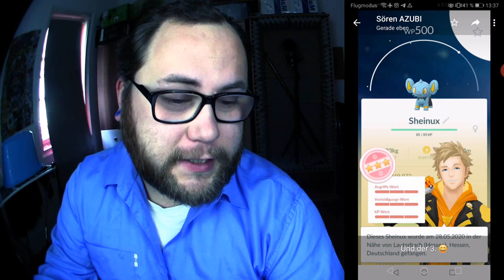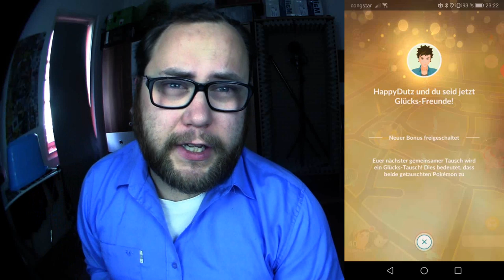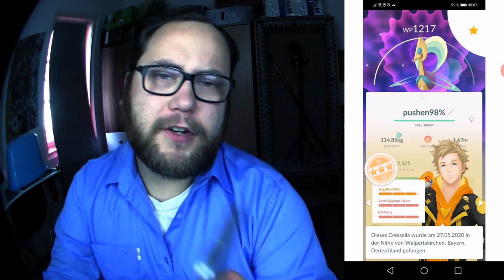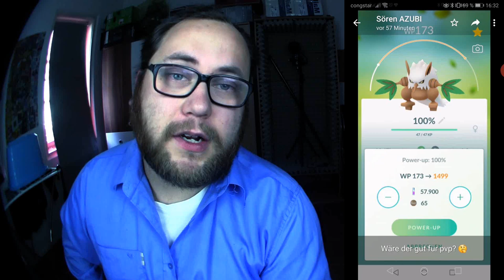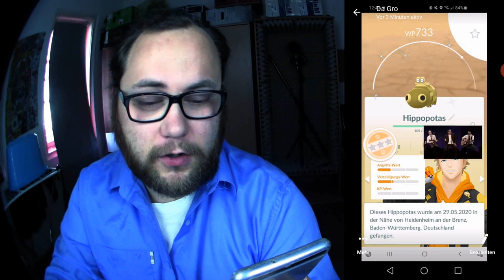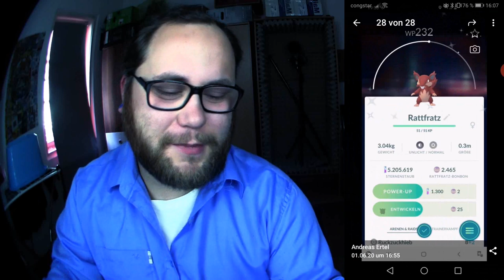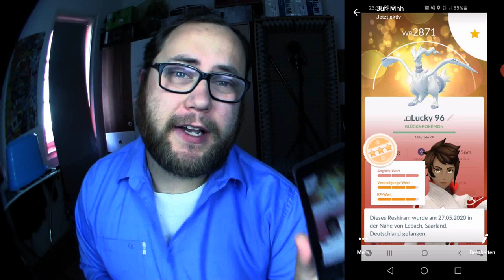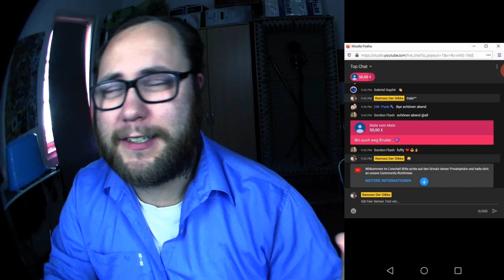Raid Am Mittwoch Vol. 085 | Pokémon GO Deutsch # 755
Mein Trainer Code : 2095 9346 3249 (ajvarscharf)

Viel Spaß